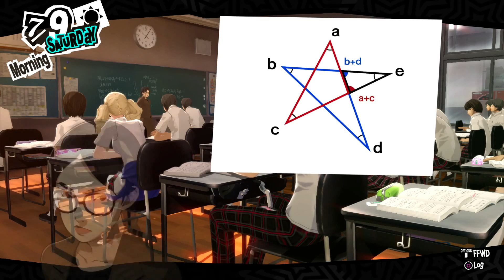Persona 5 - Bölüm 36 "Kader" [TÜRKÇE]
Chihaya ile sosyal bağımızı başlatıyoruz. Çevremiz genişledikçe, her şey daha keyifli hale geliyor. İyi seyirler.